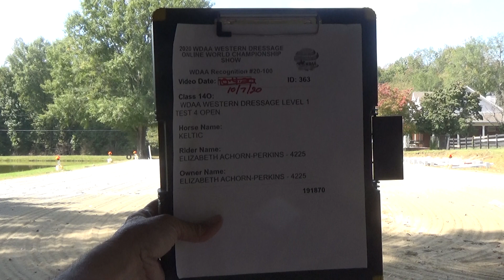Western Dressage level 1, test 4 open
WEstern Dressage Level 1, test 5 open.